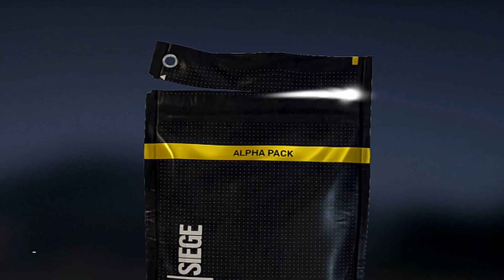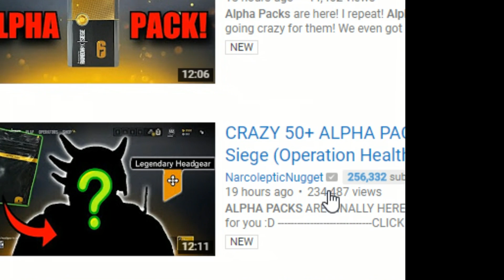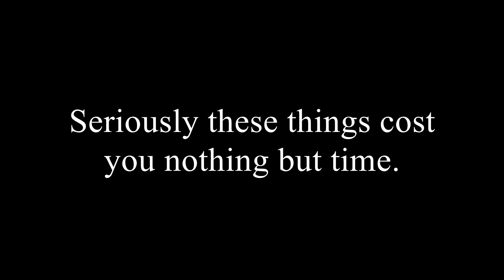OPENING ALPHA PACKS! HOW MANY LEGENDARYS? - Rainbow Six Siege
So this video about the alpha packs and the views etc, is just flat out satire, I don't mean any of what I say, it's all a joke, I don't mean to offend anyone or any other channels, I just wanted to see what I could come up with around the alpha packs and all the legendary skins and drops, I feel it went somewhat okay so felt like uploading it. If you don't enjoy that's fair enough. This is also not aimed at any youtubers specifically and is more to do with the hype around pack openings at the moment, all the footage used was just taken off the first page searching for alpha pack openings.

Hopefully you guys take it for what it is! Which is a joke.